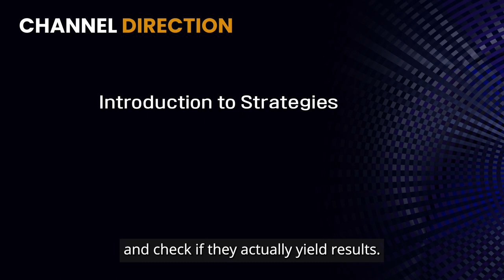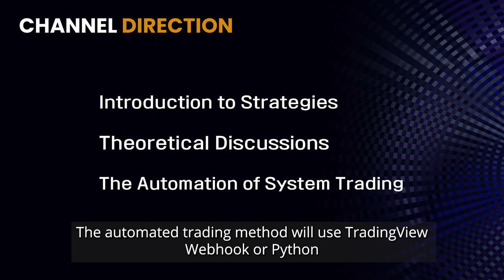BUJA TRADING ROOM TRAILER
Channel direction